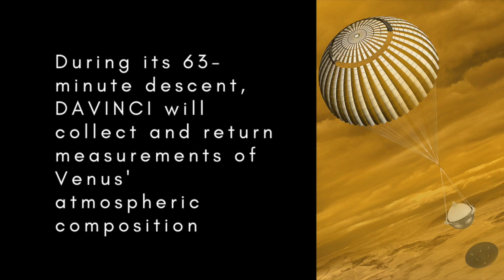NASA's new missions to Venus: DAVINCI+ and VERITAS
NASA has announced two new missions to Venus to be launched between 2028 and 2030. The DAVINCI+ and VERITAS probes will study the planet's atmosphere and surface in unprecedented detail.

Images: NASA/JPL